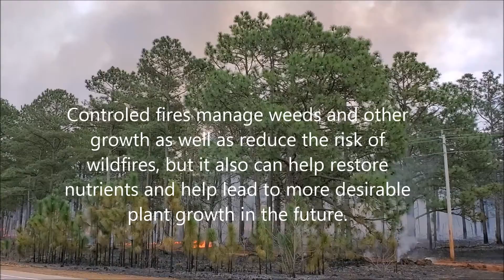Prescribed Fire Burn Near Fort Bragg, North Carolina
Video of prescribed fire burn near Fort Bragg, NC. It is done in order to reduce unwanted weeds and shrubs as well as to prevent unintentional forest fires that can spread.